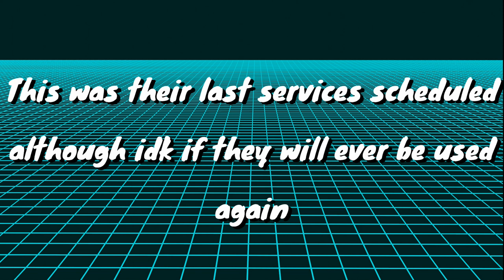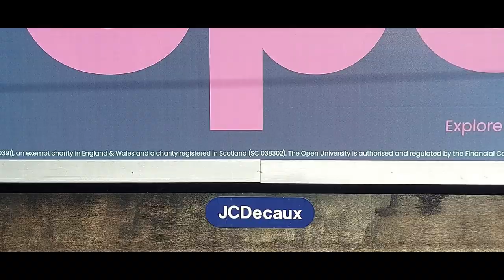Sounds of the Class 317 & Transport Timelapse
Farewell Class 317s, one of many trains made by BREL and are going out of service :(

[Intro/Outro]: Penguin Entertainment - The Wavetable is Finally Landing*

*Penguin Entertainment - The Wavetable is Finally Landing is a remix of Patricia Taxxon - Wavetable and HOME - We're Finally Landing. The original music and copyright information can be found below:
Patricia Taxxon - Wavetable: